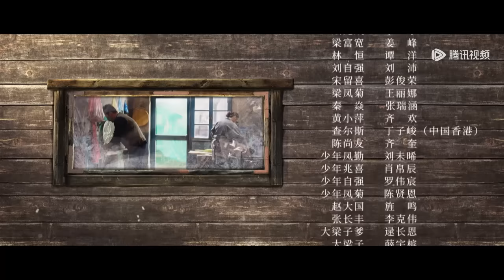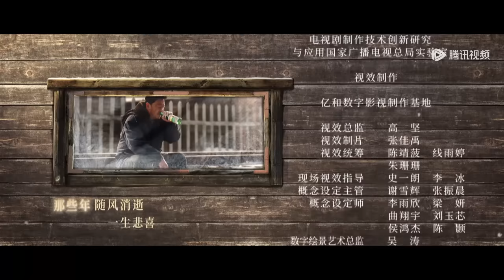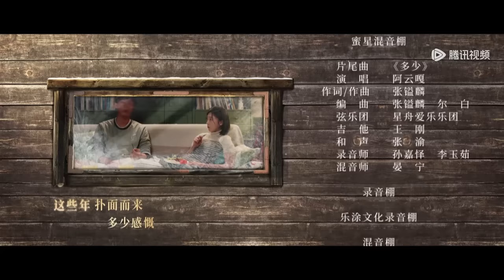ENG SUB【父辈的荣耀 A Long Way Home】EP29 陈兴杰得到大家的支持，梁凤霞与顾兆成和好如初（张晚意、郭涛、刘琳）